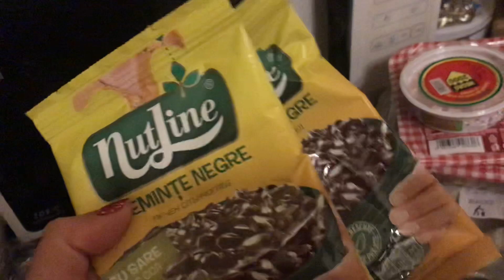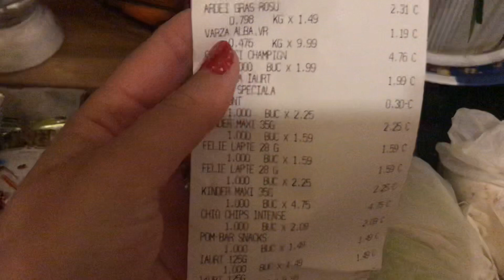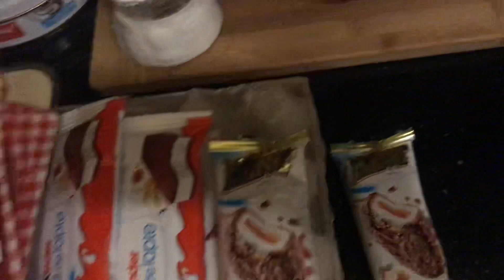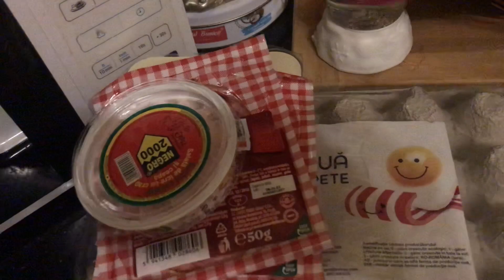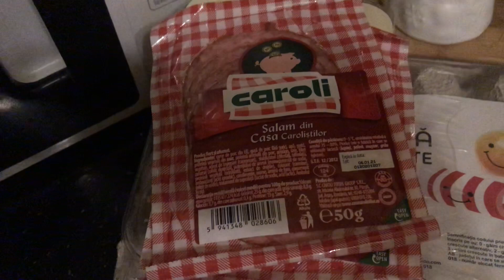Cumpărături din Penny de 80 lei 🌝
Mulțumesc pentru vizionare !nu uitați de abonare și clopoțel ❤️😊☺️😘
Andreea Andrelusha .